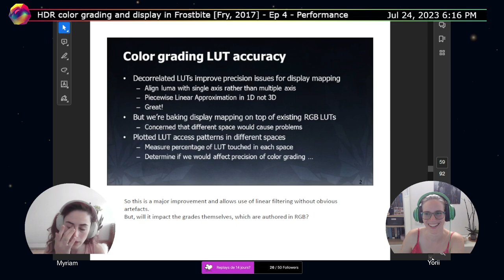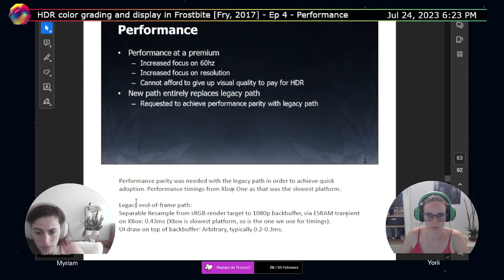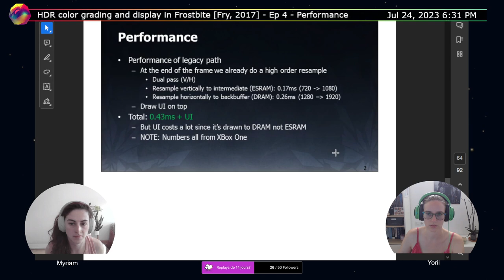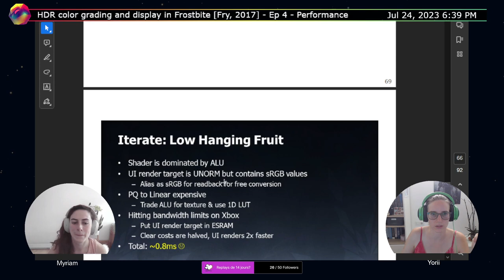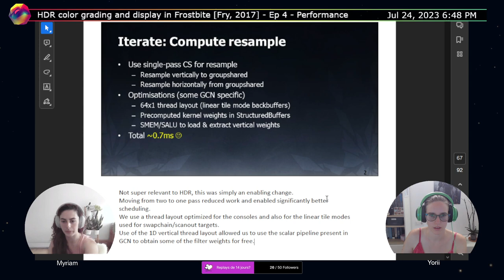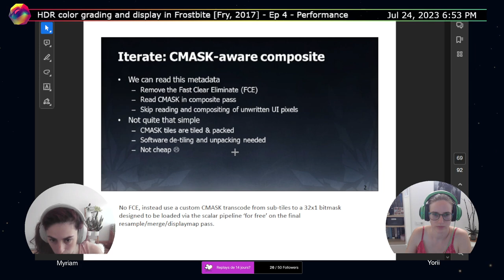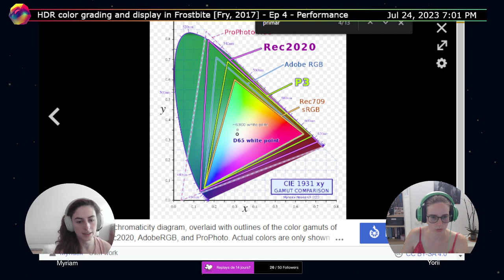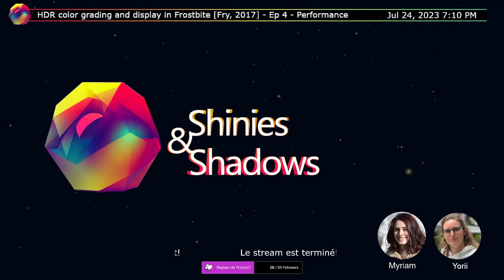HDR color grading and display in Frostbite [Fry, 2017] - Partie 5